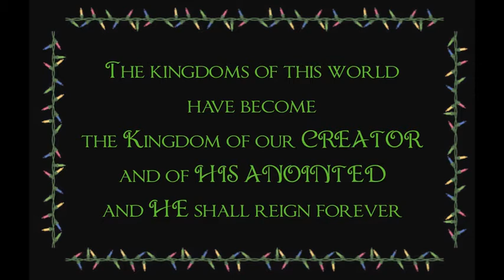Pearls of Liberty December 15, 2012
I. School Shooting

  A. Wako

Here's a list of the 21 dead children from the school/daycare center. No, not in Newtown, CN but rather Waco, TX, 4-19-93. The most horrific murder of children in Amurika was performed not by crazed, civilian psychopaths with guns but by the federal gov't in the form of the FBI. This is just a list of those under the age of 16. Lest we forget.
Lisa Martin 13 Sheila Martin, Jr. 15 Rachel Sylvia 12 Hollywood Sylvia 1 Joseph Martinez 8 Abigail Martinez 11 Crystal Martinez 3 Isaiah Martinez 4 Audrey Martinez 13
Melissa Morrison 6 Chanel Andrade 1 Cyrus Koresh 8 Star Koresh 6 Bobbie Lane Koresh 2 Dayland Gent 3 Page Gent 1 Mayanah Schneider 2 Startle Summers 1
Serenity Jones 4 Chica Jones 2 Little One Jones 2

  B. US "Peacekeeping" innocents killed

  C. Jon Rappoport: "Nobody interviews the doctor"

II. Jump on Alex Jones

  A. Alex under fire

II. Banking Changes

  A. Arrests & frozen accounts

  B. Leo Wanta

  A. Releasing love